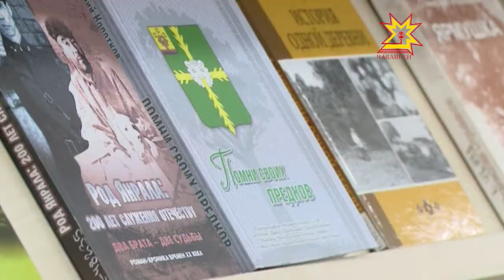Йăх тымарĕсене тĕпчесе пĕлни-сăваплă ĕç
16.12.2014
Хамăрăн ăру, йăх тымарĕсене пĕлни питĕ паха. Хăшĕ-пĕри тăванĕсене 5-6 сыпăк таранах тĕпченĕ. Анчах чылай çамрăк хăйĕн несĕлĕсем пирки пĕлсех каймасть. Пĕлменлĕхе пĕтермелли çул-йĕре Шупашкарта наци библиотекинче иртнĕ форумра сÿтсе яврĕç.